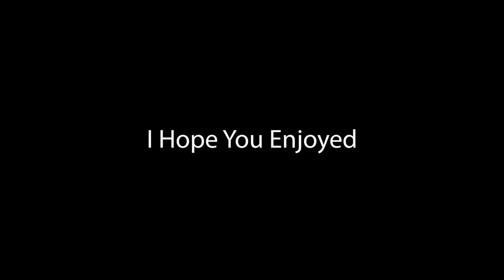Resident Evil Funny Moments #2:Jill Gives That Good Head